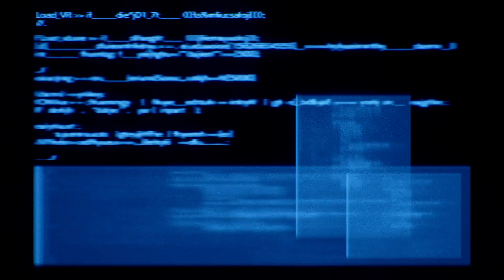Extra - Vorbereitung aufs Farming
Den Rundgang durch Shinras Museum (welches ein ganzer Part wieder geworden wäre), habe ich nicht aufgenommen, da dies einfach nur laufen, hören und sehen ist. Wenn ihr das sehen wollt, schaut im regulären LP-Part 89 vorbei
In Vorbereitung auf die letzte Challange holen wir uns die letzte Waffe, die uns noch fehlt, und treffen Vorbereitungen auf das Off-Screen Farming.